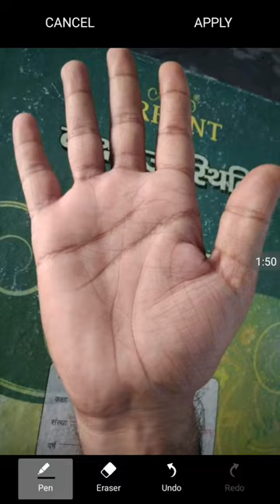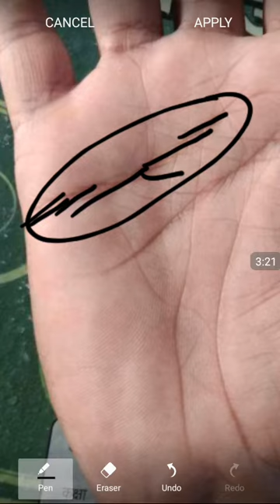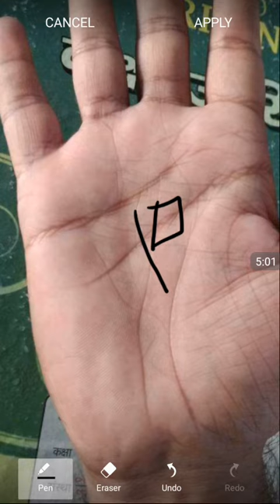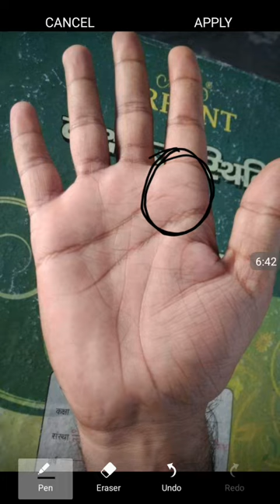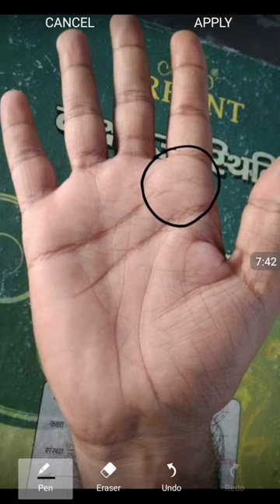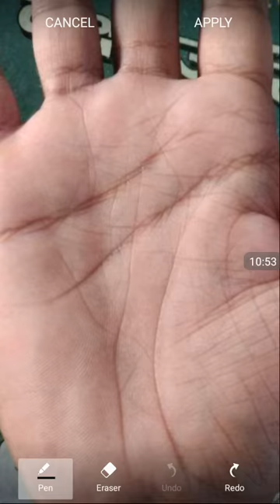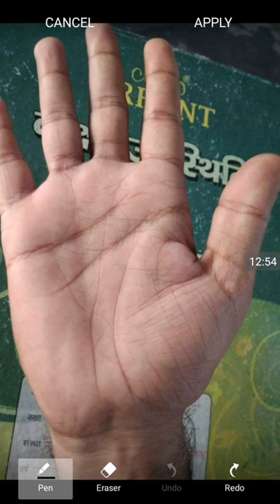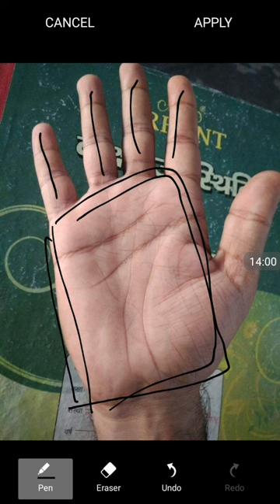RHA49 धोखा दिलाने वाली हृदय रेखा परंतु, अच्छी भाग्य रेखा